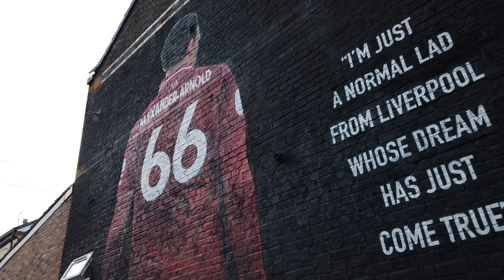How Do You See You? - Trent Alexander-Arnold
Before Trent Alexander-Arnold became the youngest player to start in back to back finals, helping his hometown team end a 30-year championship drought, he was born and raised in the heart of Liverpool, standing with the faithful fans at Anfield.
“Throughout my career, I’ve been fortunate enough to have access to some of the best trainers and facilities in the world, with cutting-edge recovery products. From experience, I can tell you Theragun is the best product on the market for elite athletes. I am fortunate enough to recognize that when I have so much of my career left.”
We’re honored to introduce Trent as the newest Therabody Athlete. Welcome to the TherabodyFamily.